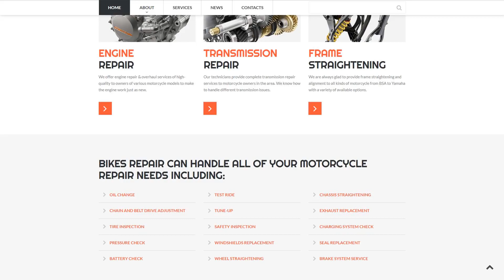Bikes Repair - Motorcycles Repair & Service Responsive Clean HTML Website Template by - 52978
This one comes with Responsive, Bootstrap, Sliced PSD, Dropdown Menu, Google map, HTML 5, JQuery, HTML plus JS, Parallax

For businesses like auto, car, center, cleaning, drying, innovation, maintenance, manufacturers, motor, repairs, services, washing, water